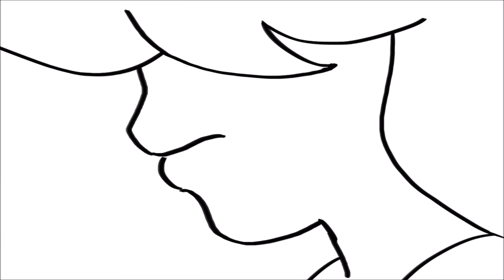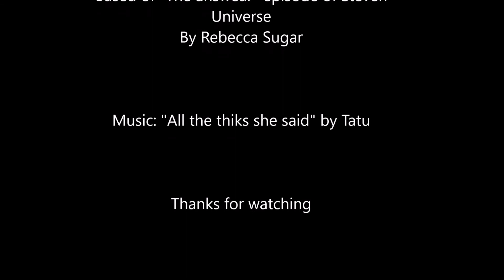Ruby and Sapphire - All the things she said- Animatic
Fanstoryboard based on Steven Universe